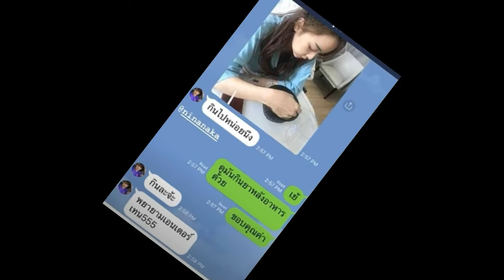เมย์ เผยแชท นิหน่า คุยเรื่องเป้ย ประกาศลั่น กูจะประจานพวกมึง!